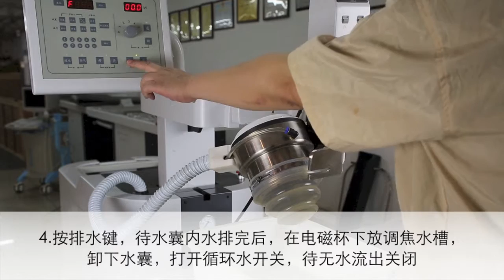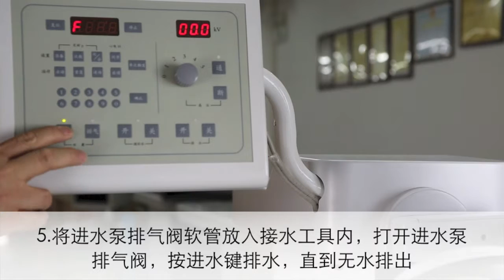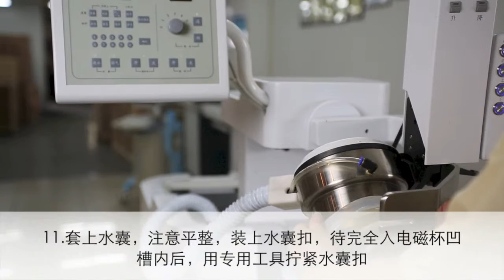5 JC ESWL B I water change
water change